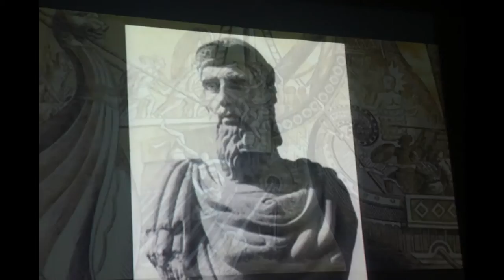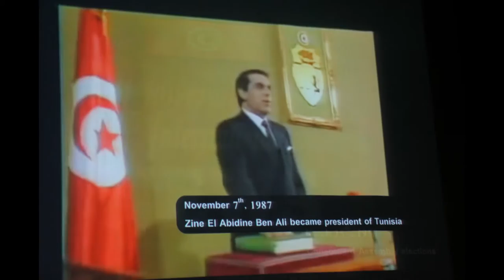튀니지 공화국 선포 60주년 기념 및 (나프티 대사 내외 고별 행사) 2017.7.25